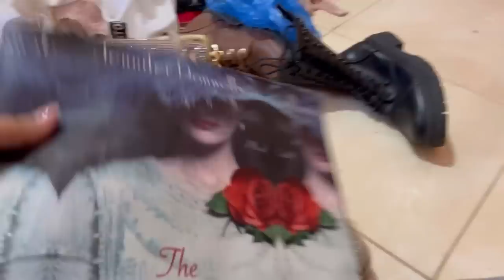متوقعتش من لبنى تجي ديرلي هاد الفضيحة 😤 فرحت بداكشي لي درت وأخيرا 🥹